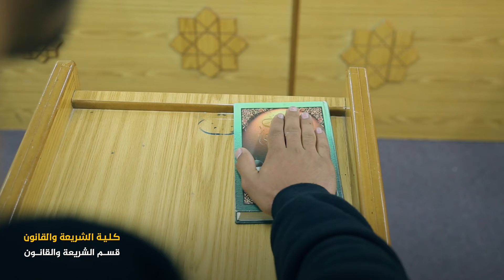إذا كان اهتمامك بالقانون وفق الشريعة الإسلامية، ابدأ مشوارك مع قسم الشريعة والقانون